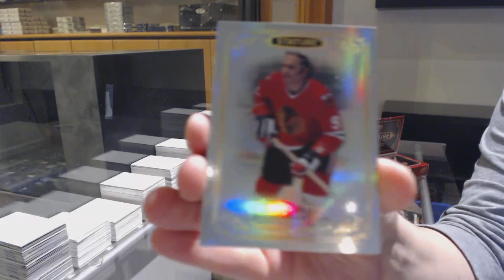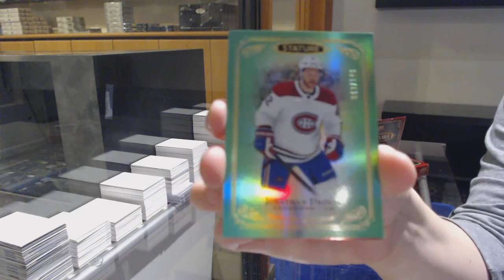EightFeetDown's 08-09 UD Series 1 Blaster & 19-20 UD Stature Hockey Box Break